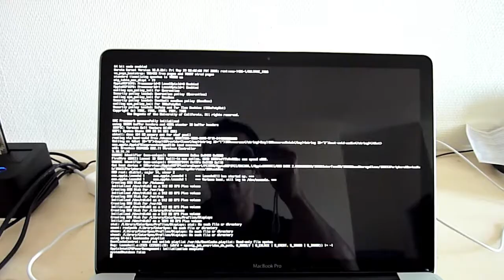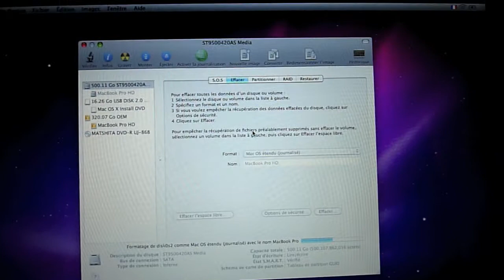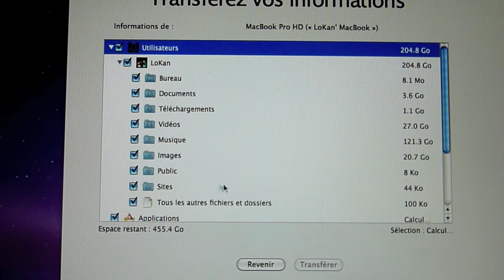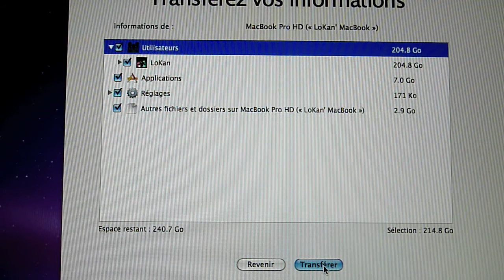Changer le disque dur d'un MacBook Pro early 2009